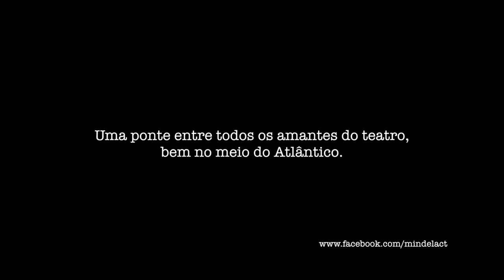Março - Mês do Teatro - João Branco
Reportagem com o encenador João Branco sobre o mês do Teatro.
Krioula Magazine Nº4, produzido pela Artemedia by Zwela